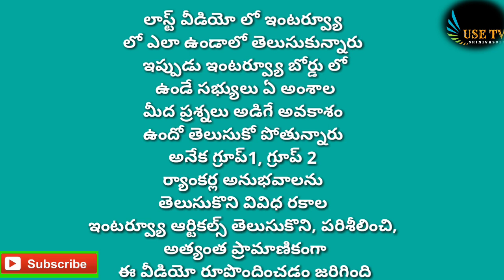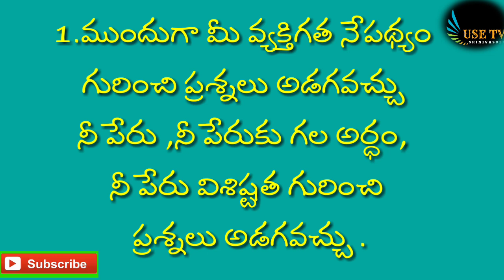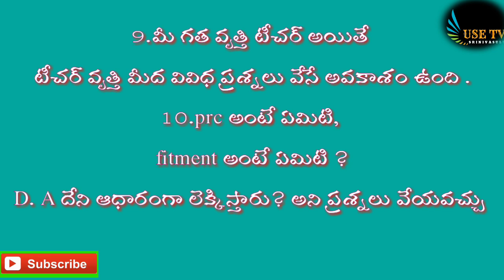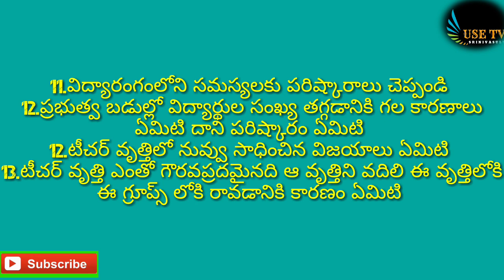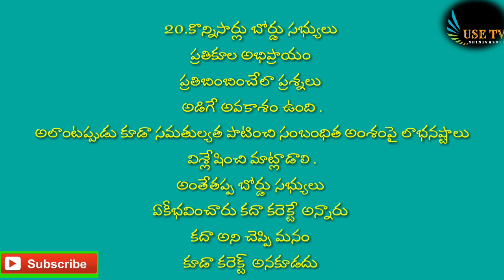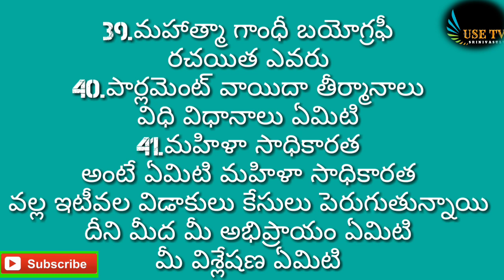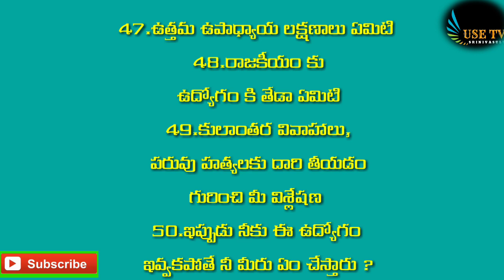Top 50 best interview tips for group2 Tspsc/appsc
ఇంటర్వ్యూ లో బోర్డ్ సభ్యులు ఏ ఏ అంశాలపై ప్రశ్నలు అడుగుతారో top 50 ప్రశ్నలు ,గ్రూప్1,గ్రూప్2for tspsc, appsc
Toppers interview tips and techniques for group1,group 2 for appsc and tspsc aspirants.
Interview tips for freshers.
group2 interview tips in Telugu.
Group 2winners interview tips and suggestions.
Previous group 2 winners tips
Appsc interview and Tspsc interview boards questions